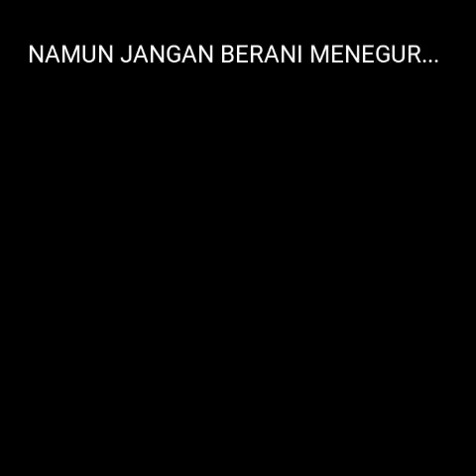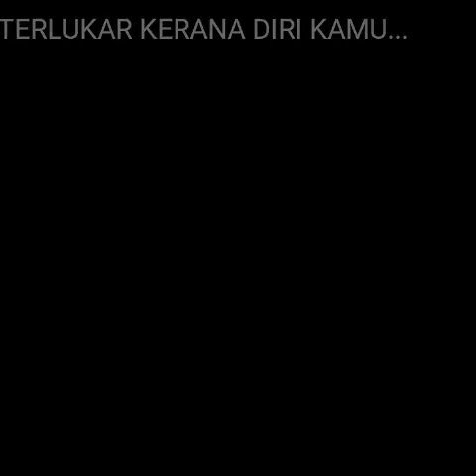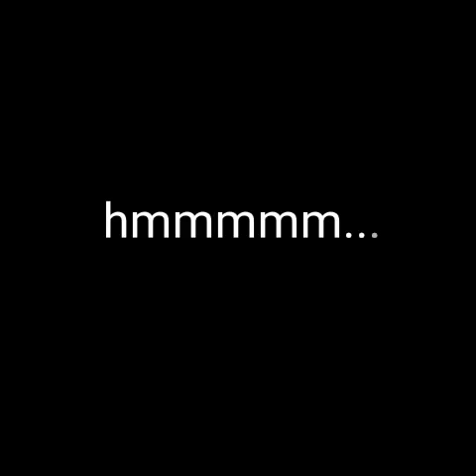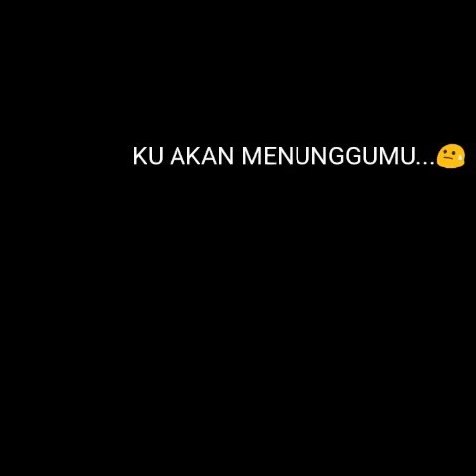Begitu Saja-Putera Marsyafiq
No one is going to be with you forever...there will be days you will have to walk alone😢...true?